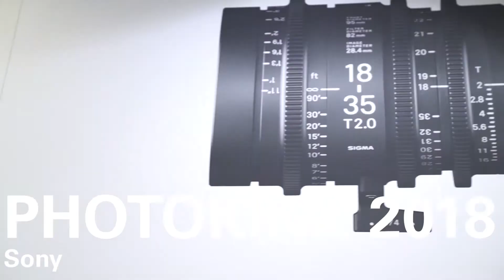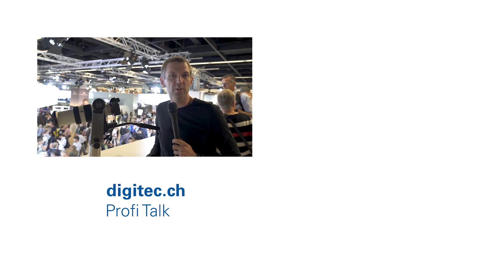Sony an der Photokina: Keine grossen News - dann testen wir halt einfach den Autofokus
Eine Überraschung wie die A7S III bleibt an der Photokina aus. Nichts neues. Dafür können die Besucher und wir am Stand von Sony die überzeugende Autofokus-Technik ausprobieren. Wie sie sich wohl schlägt?